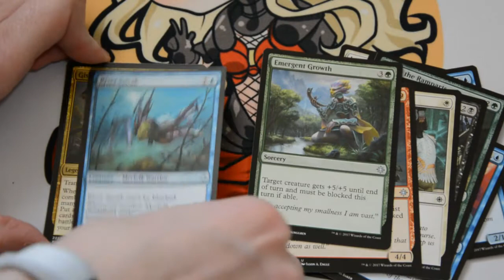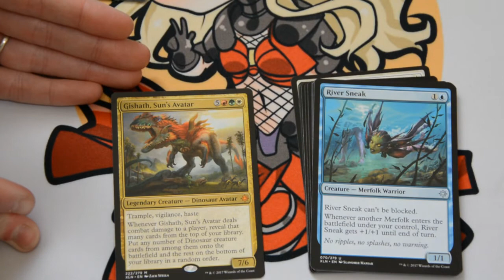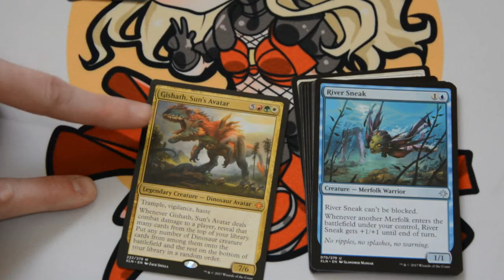Bust A Pack: Ixalan - Exploring for the Queen #4